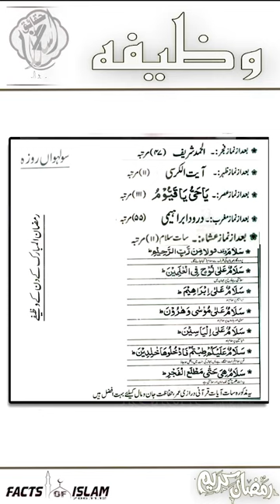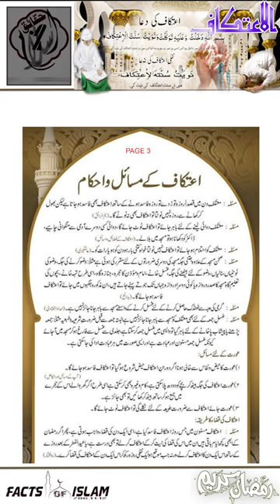16th RAMDAN_FASTING IBADAT , WAZEEFA O DUA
Welcome to FACTSOFISLAM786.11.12 Pakistan is a Islamic Channel on Youtube.
Alhamdulillah: In this channel we are present every videos related of Islamic topic
We want to serve of Islam and Muslim Ummah through our FACTSOFISLAM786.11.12 .
We request to our viewer please everyday watching